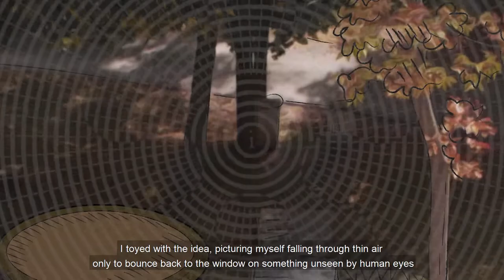Mr. WideMouth (Creepypasta Animation) - The scariest evil furby ... he might be under your bed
Mr. WideMouth, a classic creepypasta, now done in animation. This creepy little furby like creature could be waiting under your bed, looking forward to doing unspeakable things to you. Be thankful you didn't grow up with him in your house!

Welcome back ... to the Calathea Construct. Miss J and Envoy K are back to bring you mysteries and stories from other realms, dimensions and even our own universe.